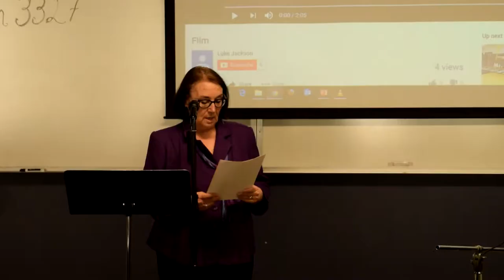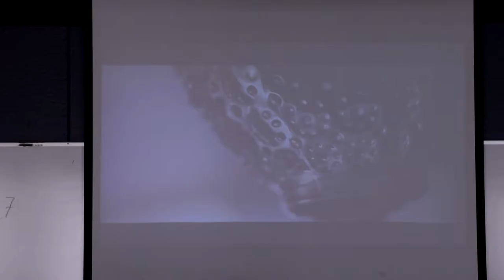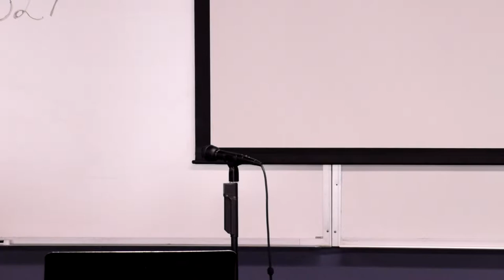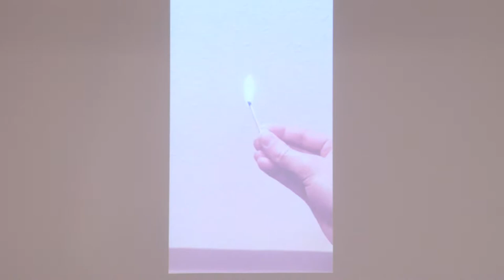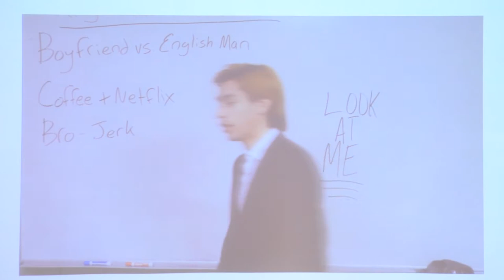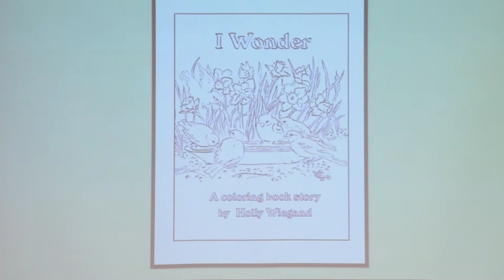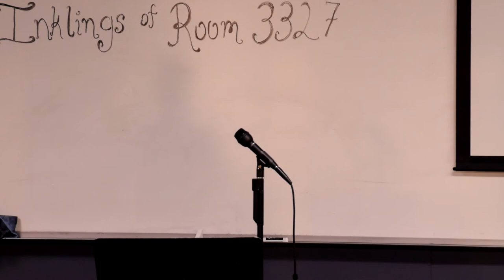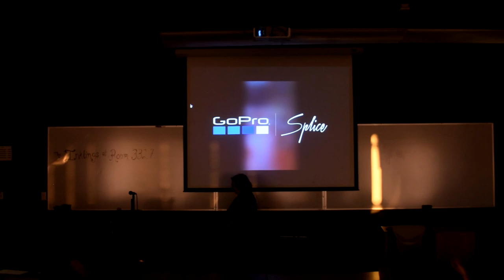Colette Tennant's Advanced Writing Class Poem Reading 2017